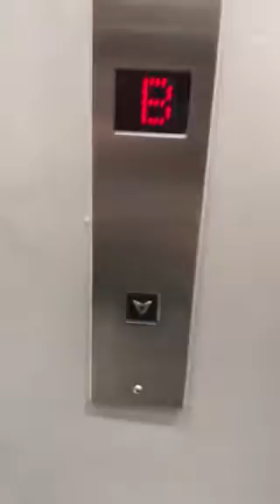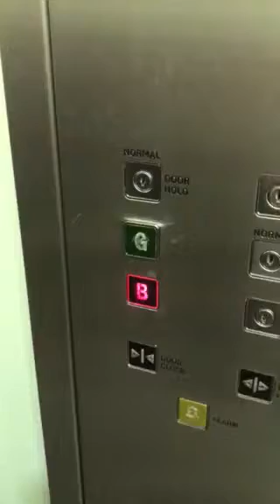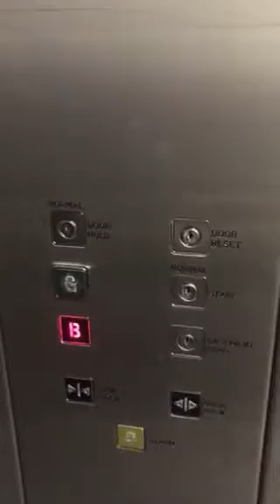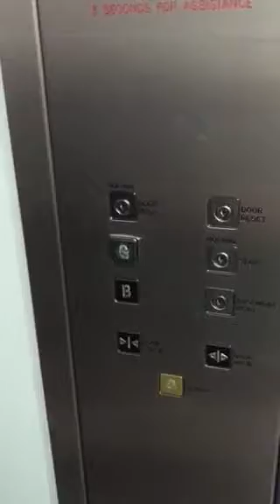Oakland Elevators At The Next Dundrum Dublin